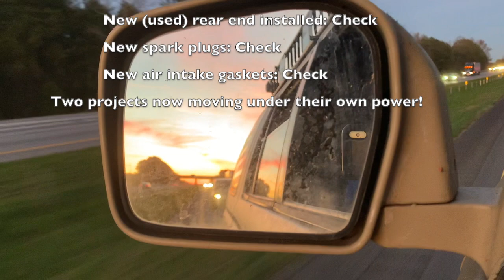I BUY ANOTHER ONE - DODGE GETS WHEEL BEARINGS - TAYLOR GETS A STARTER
One Runner
Two Runner
Tan Runner
Blue Runner
I buy another project 4runner! (Do not ask why) But you will get to see what impulse buying really looks like in this episode! We go to Georgia and scope out a runner just to have it delivered to put in a rear axle, clean it out, and do some maintenance. We got wheels bearing replacements for Shag's Dodge 2500 this episode. Taylor's Blazer gets a new starter as well!

May all your projects start!